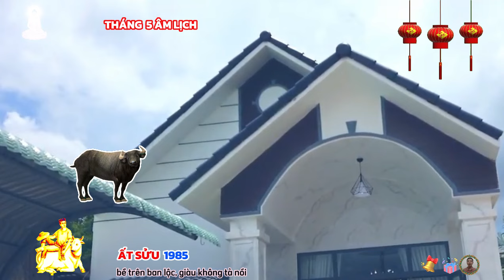Tử Vi Tuổi Ất Sửu 1985 Tháng 5 Âm Lịch: Hợp Vía Thần Tài GIÀU CÓ SỐ 1, Tiền Tiêu 3 Đời Không Hết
người sinh năm 1985, là những người thông minh, chính trực, tuy nhiên, do bản tính khá cẩn trọng, nên họ thường để lỡ nhiều cơ hội trong cuộc sống.
bên cạnh đó, họ còn cứng đầu, bảo thủ, không nhận lời khuyên từ người khác, nên hay nhận lại nhiều thua lỗ.
 nữ ất sửu là những người, nhanh nhạy, lanh lợi, họ dễ đạt được nhiều thành công trong cuộc sống, họ có bản tính thanh cao, dễ hội nhập, đặc biệt với những người yếu vế hơn mình, họ không thích những người hơn mình.